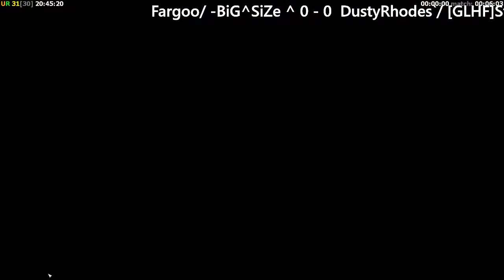Zero Hour 2v2 Tournament Fargoo/ -BiG^SiZe ^ V.S. DustyRhodes`/ [GLHF]StaZzz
Hmmmm... Well Hello there Shiny little tiny Toe... How are you??

Welcome to the 2v2 Tournament... a.k.a Facey's Stream...

There is a saying...  Do whatever you want, and don't worry about what everyone else is into.
Rachel Kramer Bussel

So Nice Choice by choosing to watch my stream!

Have Fun!